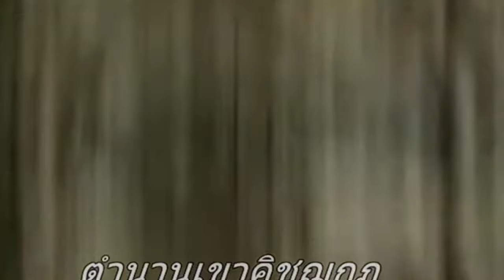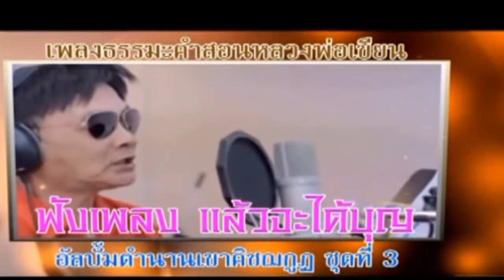หลวงพ่อสรวง เทวดาเดิน